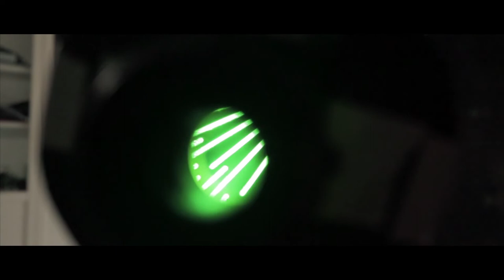04 Making "DIY Optical Snoot"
Making Photography - EP4
Uno snoot ottico è uno strumento che permette un'alta espressione creativa nella fotografia, soprattutto nei ritratti. In questo video vedremo come utilizzare del materiale facilmente reperibile per realizzarne uno "fatto in casa"!!!